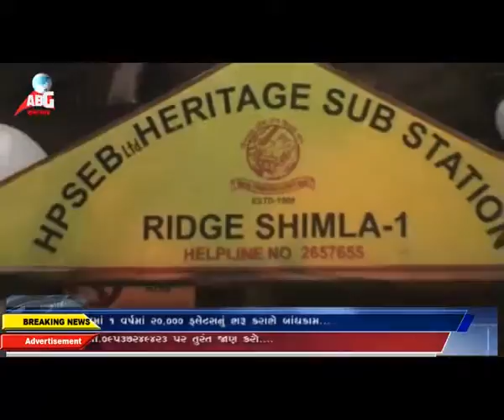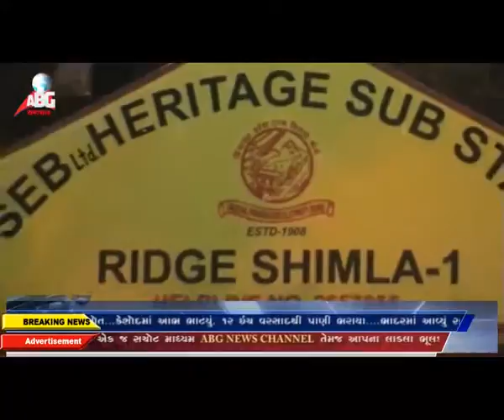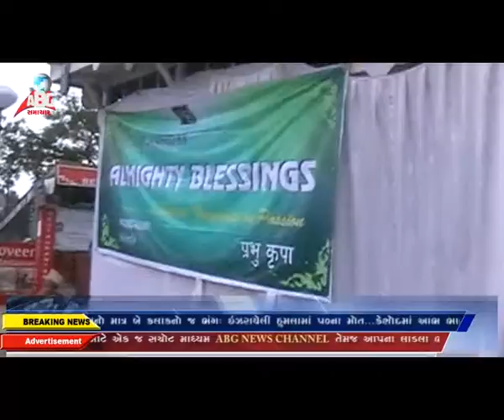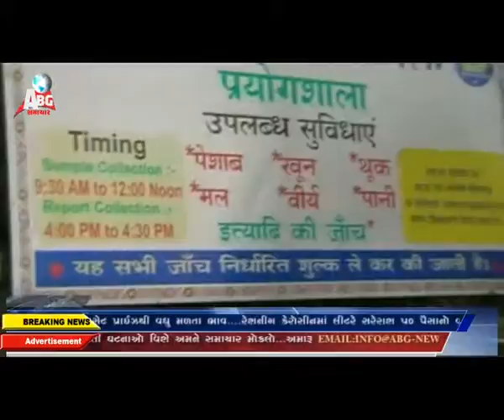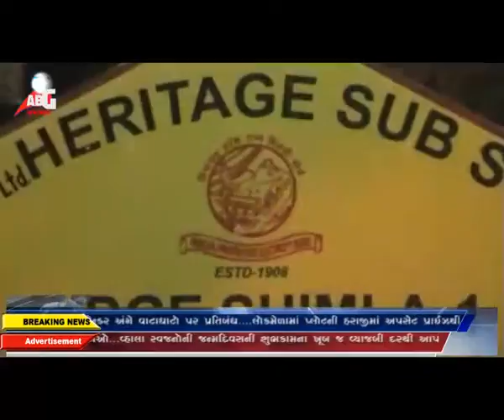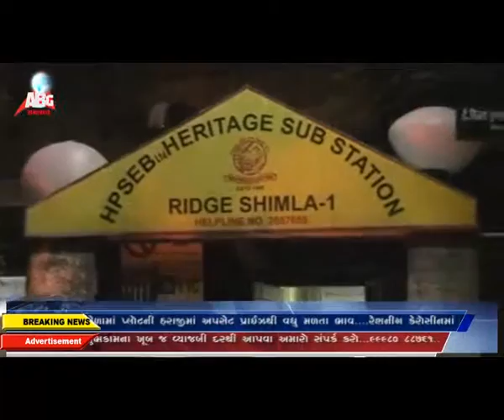abg news 19-08-2014